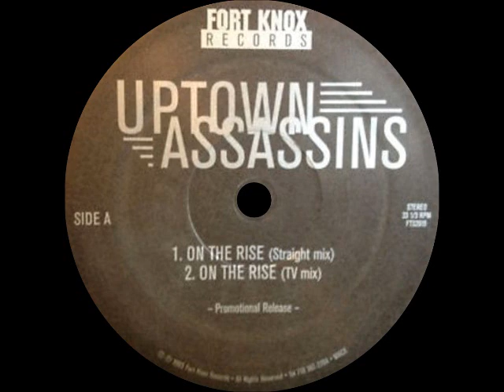Uptown Assassins - On The Rise (TV Mix)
Sello:Fort Knox Records
On The Rise
1995